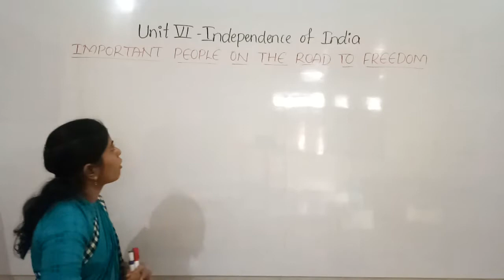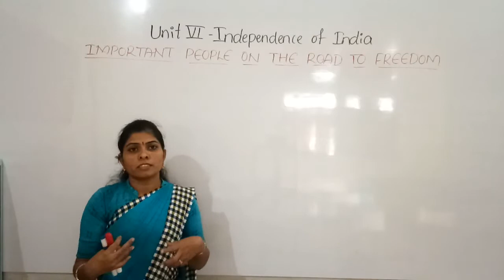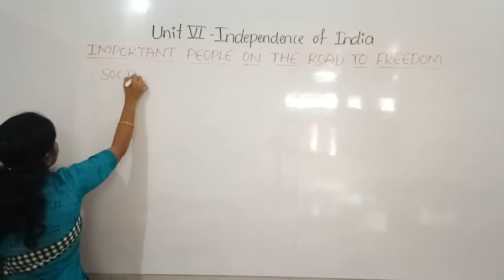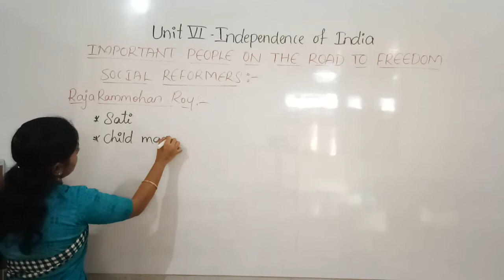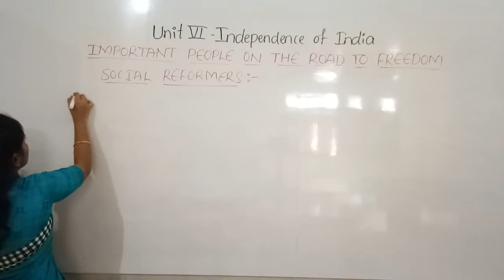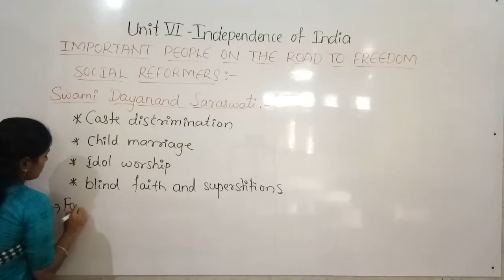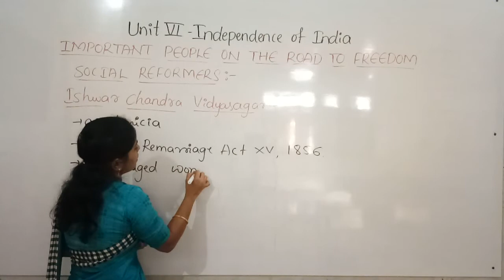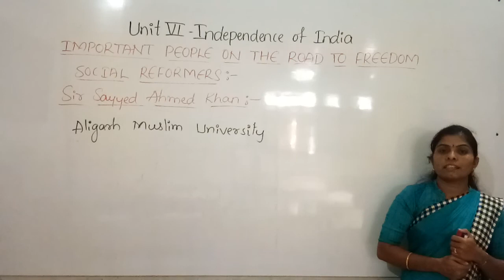CBSE 5 EVS BY SHWETA MADAM SEM II DAY33